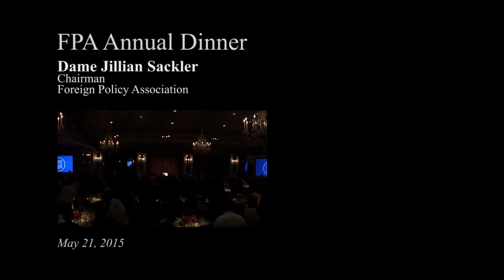Dame Jillian Sackler introduces New York Philharmonic's Alan Gilbert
Chairwoman Dame Jillian Sackler introduces New York Philharmonic Music Director Alan Gilbert at the Foreign Policy Association's 2015 Annual Dinner.